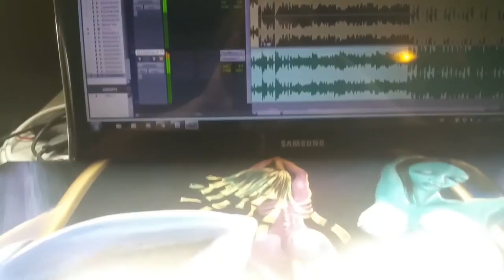Sex, Drugs & Shiny Brass Poles - Art Print